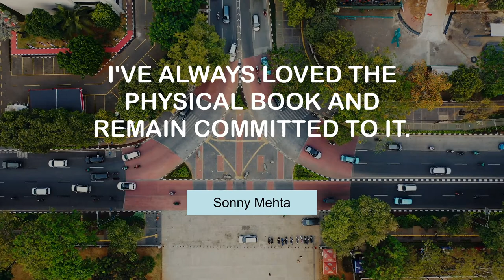Inspiring Thoughts of Sonny Mehta | @MyMotivationMantra | Daily Motivation Mantra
Sonny Mehta's Famous Quotes | Your Motivation Dose

00:00 What can I say? I'm a book junkie. - Sonny Mehta
00:25 John Grisham is one of the greatest storytellers of all time. - Sonny Mehta
00:42 There are distinctions between Indian and Pakistani writers. - Sonny Mehta
01:00 At Knopf, everything is inherited. - Sonny Mehta
01:17 There is something attractive about taking risks. - Sonny Mehta
01:35 I've always loved the physical book and remain committed to it. - Sonny Mehta
01:52 The original publication of 'The DaVinci Code' preceded the e-book era. - Sonny Mehta